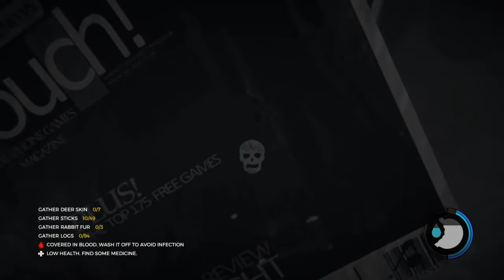The Forest is amazing